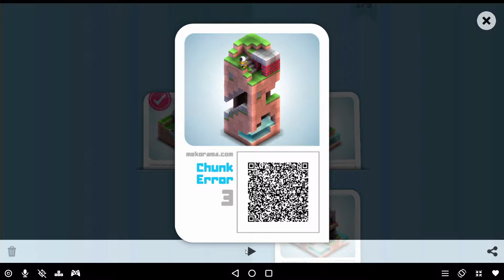Mekorama Level 3 Walkthrough Lösung [german] [deutsch]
Walkthrough von Level 3 in Mekorama